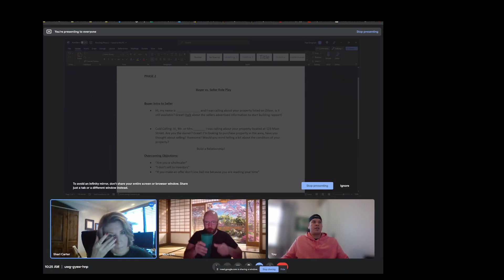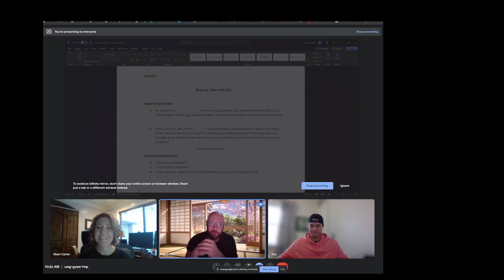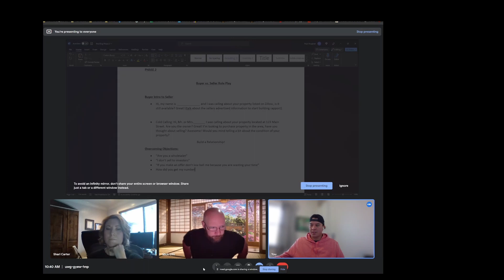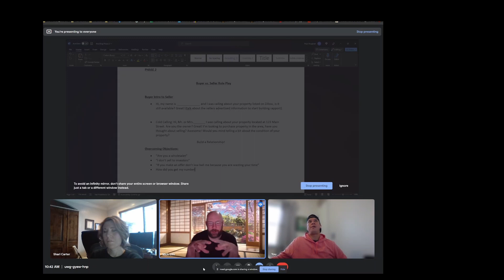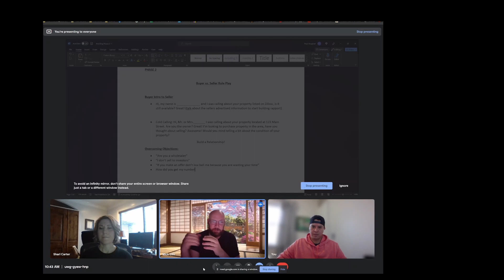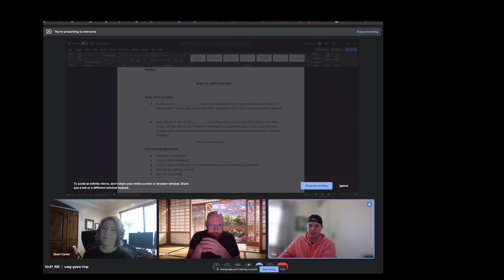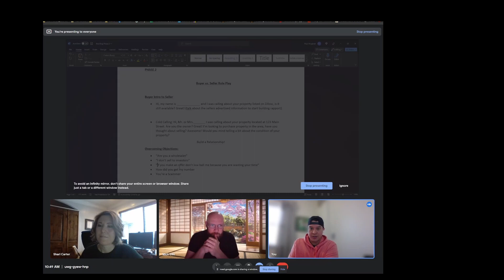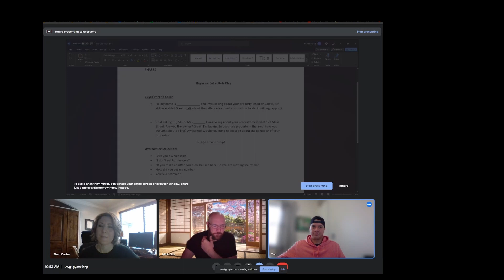Lead Funnels & Talking to Sellers